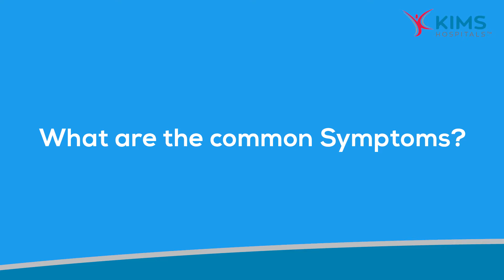Endoscopic Treatment For Achalasia Cardia | Dr. Sreekanth Appasani | KIMS Hospitals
Endoscopic Treatment For Achalasia Cardia
by
Dr. Sreekanth Appasani
Consultant Medical Gastroenterologist